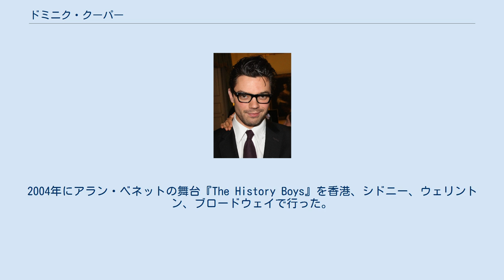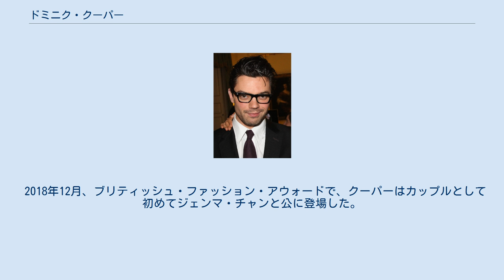ドミニク・クーパー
ドミニク・クーパー（Dominic Cooper, 1978年6月2日 - ）は、イギリスの俳優。
 ロンドンのLondon Academy of Music and Dramatic Artで演劇を学び、2000年に卒業。
主にイギリスで舞台、テレビ、映画で活躍している。
2004年にアラン・ベネットの舞台『The History Boys』を香港、シドニー、ウェリントン、ブロードウェイで行った。
この作品でイヴニング・スタンダード英国賞などにノミネートされた。
2011年の『デビルズ・ダブル -ある影武者の物語-』では1人2役に挑戦した。
この映画に対し、著名な評論家であるロジャー・イーバートは「全ての賞賛はドミニク・クーパーに向けられるべきであり、また今よりもっと賞賛されてよい」と絶賛した。
 2008年公開のミュージカル映画『マンマ・ミーア!』での共演をきっかけにアマンダ・サイフリッドと交際していたが、2010年に破局した。
 2010年初めから、俳優ルース・ネッガと交際。
2人が最初に出会ったのは舞台『フェードル』においてであった。
クーパーとネッガはロンドン、プリムローズ・ヒルで同棲していた。
2人は約6年間交際した。
ただし、ネッガは、2018年4月にマスコミが初めて2人の破局を報道した際、マスコミが事実を知るのに何年もかかったことに注目している。
 2018年12月、ブリティッシュ・ファッション・アウォードで、クーパーはカップルとして初めてジェンマ・チャンと公に登場した。